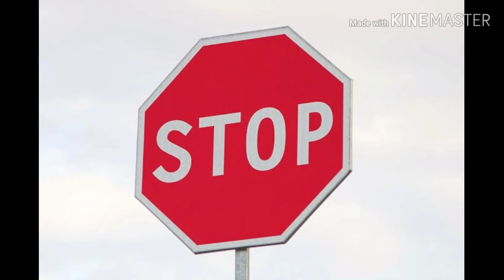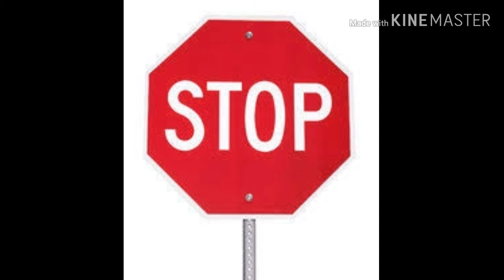Top 5 interesting facts in ಕನ್ನಡ - #2